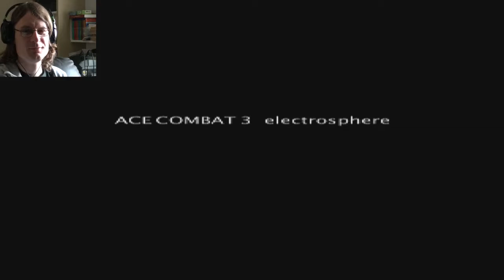Ace Combat 3: Electrosphere | #8 | JUSTICE DELIVERED (UPEO Path End)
Dision and Park, the two who sought to bring about a revolution.

Phoenix and Erich, the two who will stop them. :)